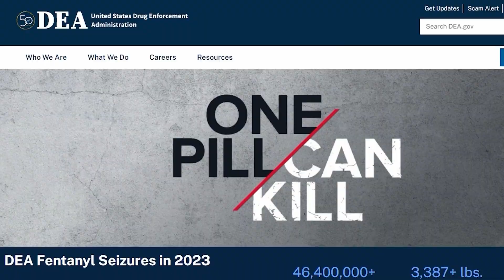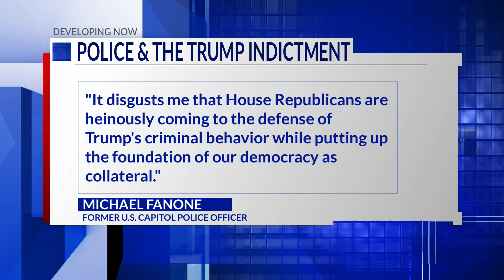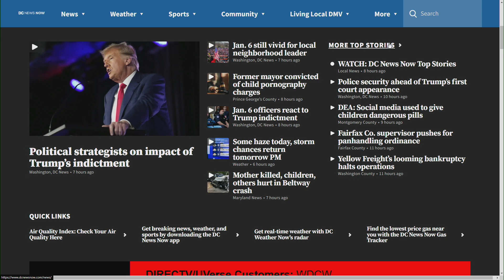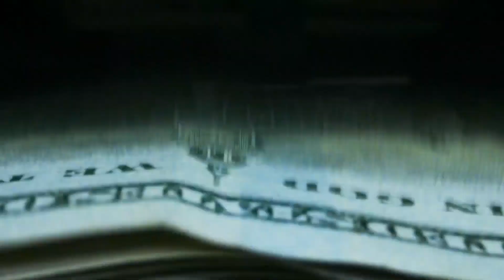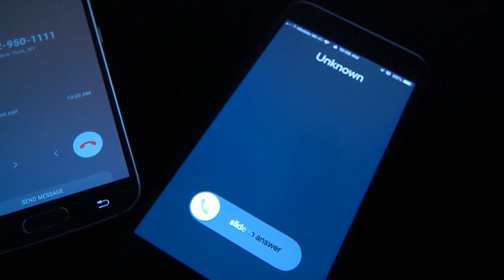Top Stories from DC News Now at 6 a.m. on August 3, 2023